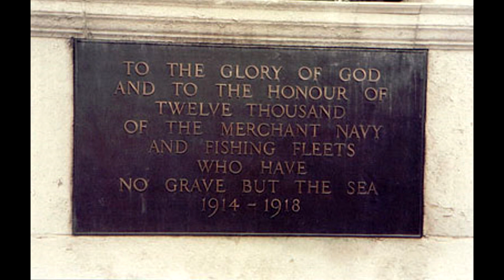William Clayburn and the HMS Duckbridge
Kitty Clayburn recorded these recollections September 1965 in Roanoke, Va while on a holiday visit.